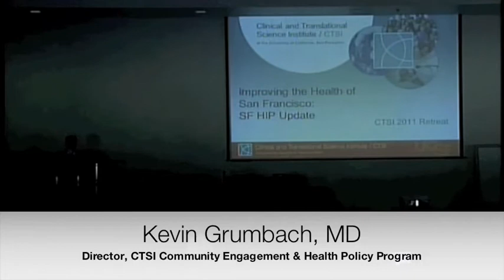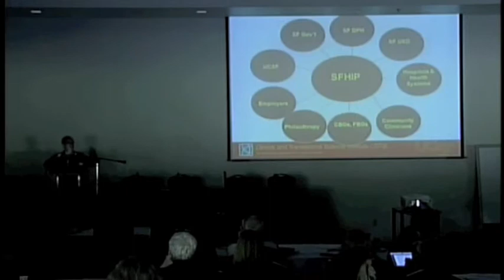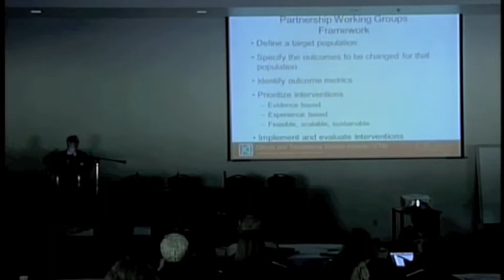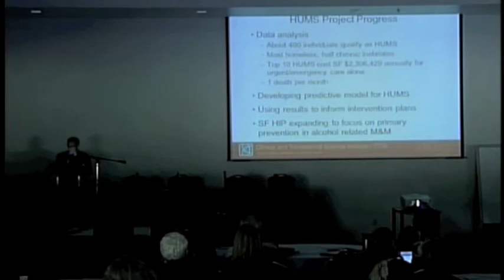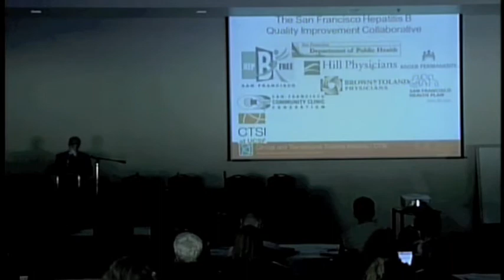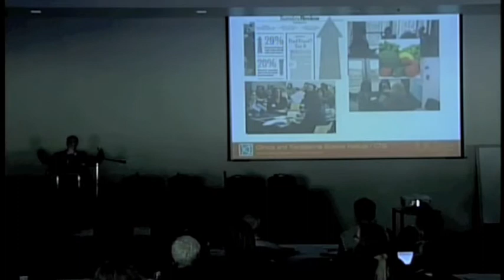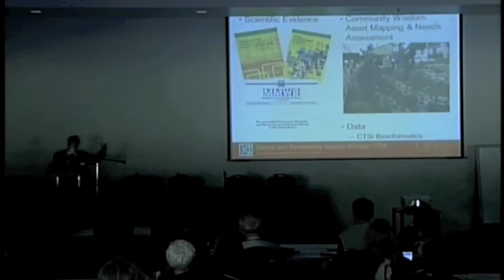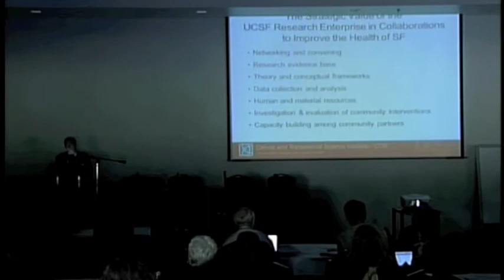Improving the Health of San Francisco: CTSI Annual Retreat 2011, Part 13